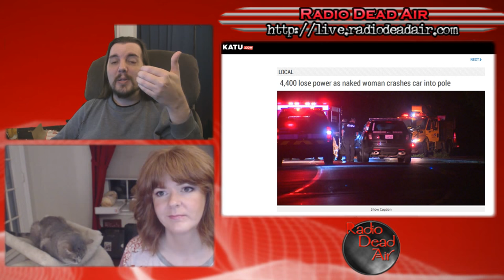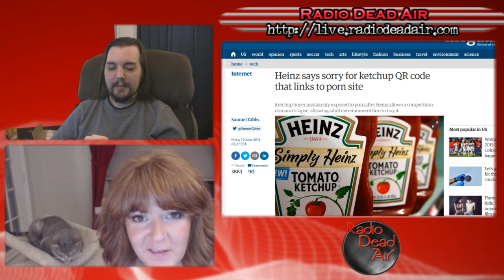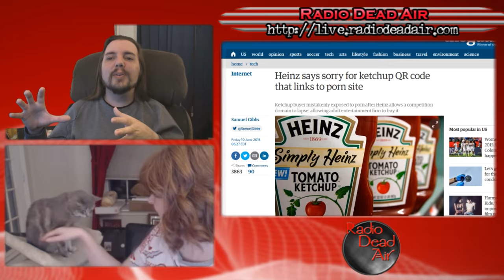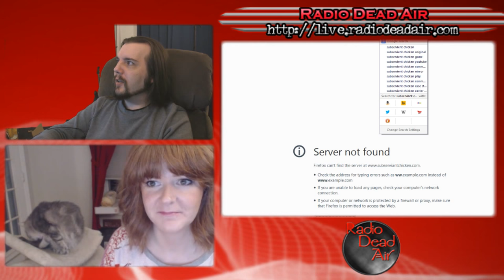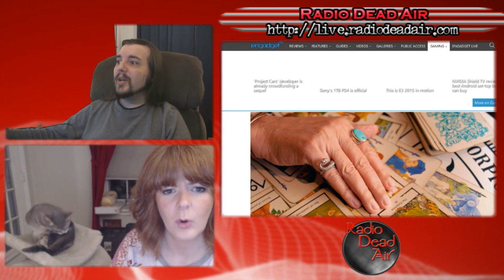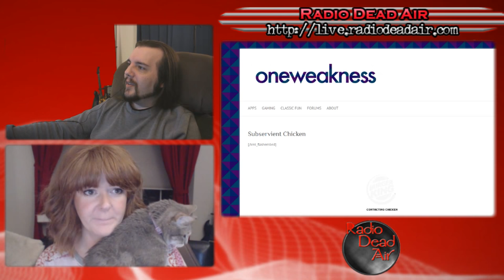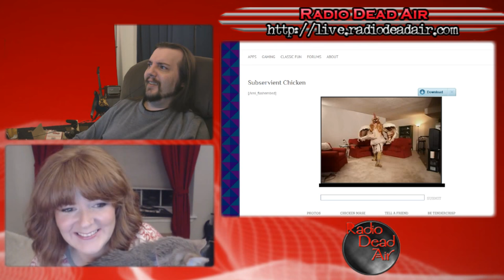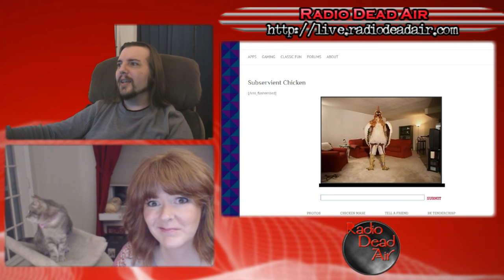WTFIWWY Live - Annie, Get Your Gun (Out of There) - 6/22/15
This week: a trifecta of naked stupidity, how ketchup can lead to porn, and we discover a chicken slave on the internet ...